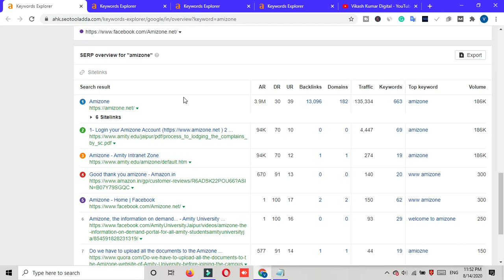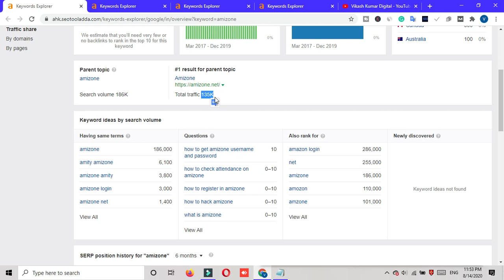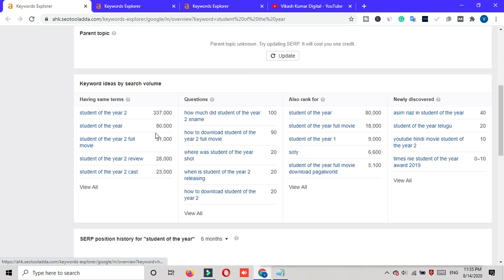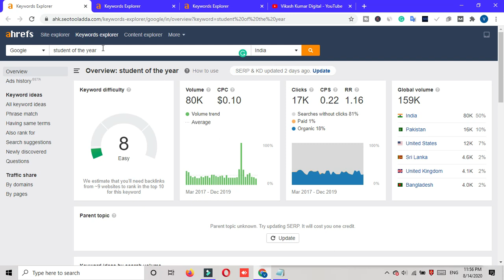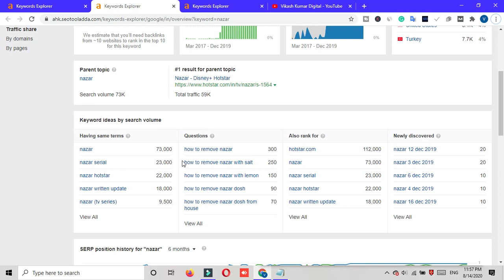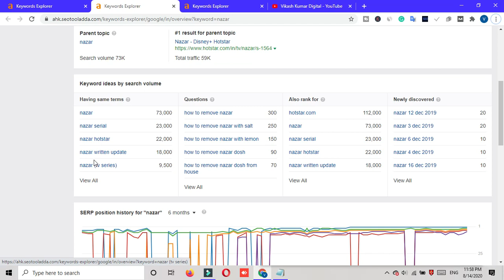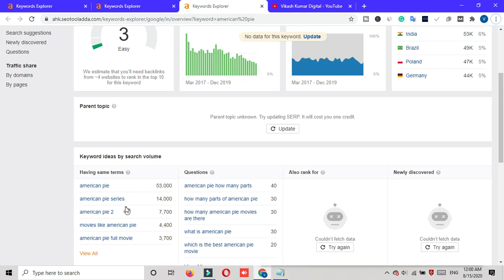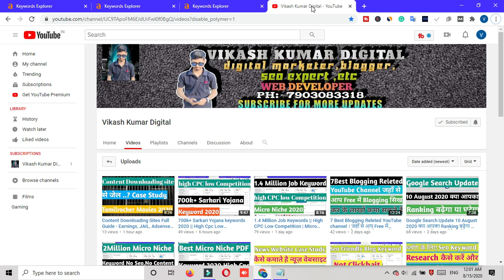Amazon Prime Keywords | Best Affiliate marketing |High Cpc Low Competition Keywords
700k+ Sarkari Yojana keywords 2020 || High Cpc Low Competition || Best New Blogging Idea Keyword

✓Whatsapp No-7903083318 (Only Whatsapp ) Keywords पूछने के लिए कॉल न करें !
✓किसी भी तरह जानकारी के लिए व्हाट्सप्प पर मेसेज करे!
•Some digital services
✓Buy SEO Tool Service In Cheap Price
1.AHREF(299/M)
2.Moz Pro
3.Semrush
4.All SEO Tool In( 699/M)

✓Buy Pbn Backlink High Da Pa;-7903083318

✓Buy 10 Premium Keyword For Any Niche (Rs299)

•हमारे कुछ प्रीमियम कोर्स 2020 !